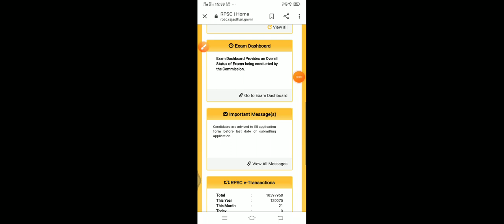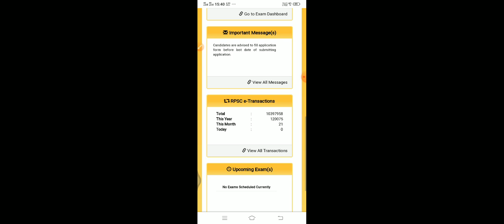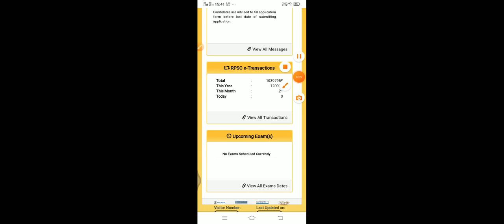B GROUP COUNSELING UPDATE